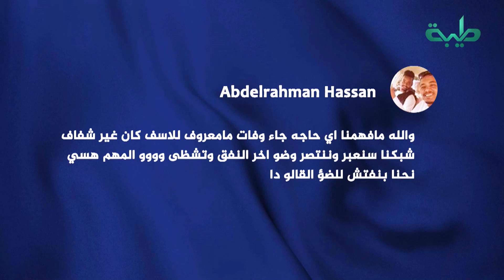صور استقالة حمدوك تشعل مواقع التواصل الإجتماعي